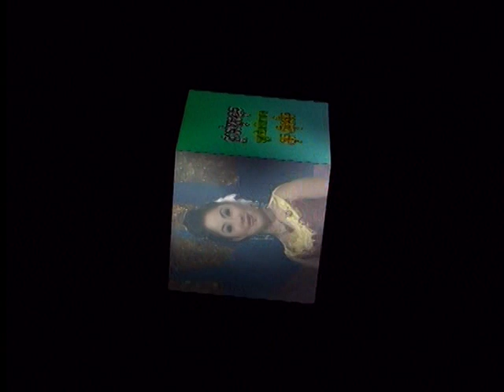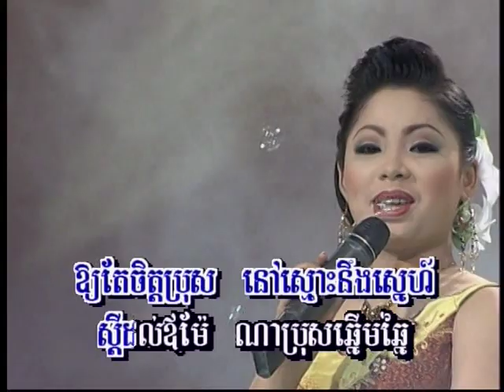MK 19 MUSIC